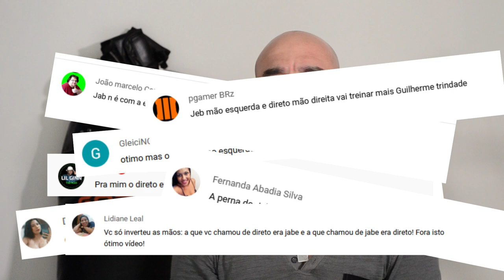Jab é sempre com a mão esquerda?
Neste vídeo eu explico qual golpe é executado com a mão direita e qual golpe com a mão esquerda. Descubra porque o Jab e o Direto podem variar de lado.